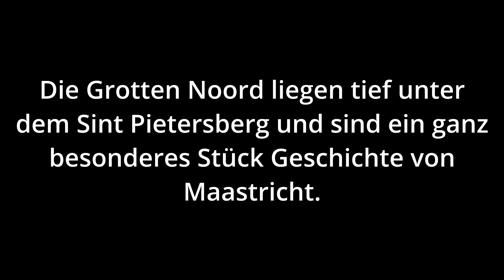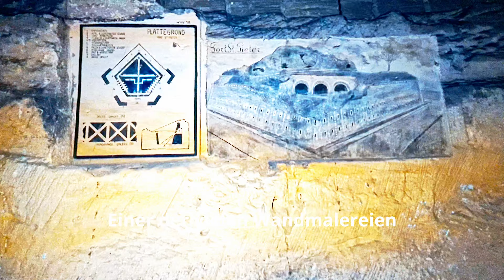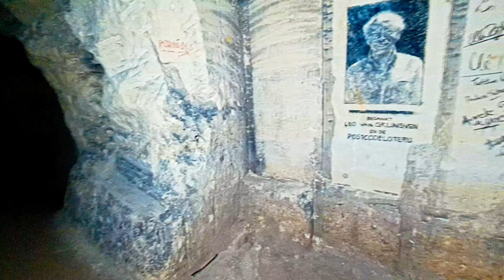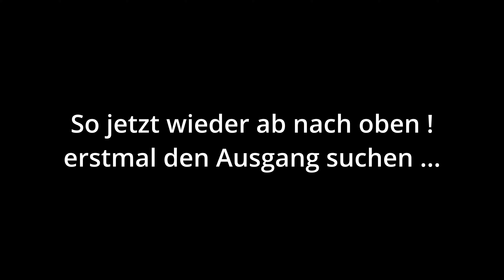Maastricht Underground - Im Labyrinth verschollen ?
Heute gehts ab nach Maastricht und mal wieder ab Untertage...
200km Tunnelsystem ...

Neu auch auf TikTok  : freak one   /  outdoor_army_freak

Auf den Plattformen werden ab und an auch Fotos hochgeladen zu meinen Unternehmungen.

Mein Equipe zu dieser Unternehmung:
GoPro HERO10 Black
Musik